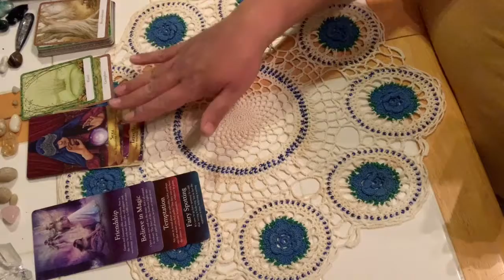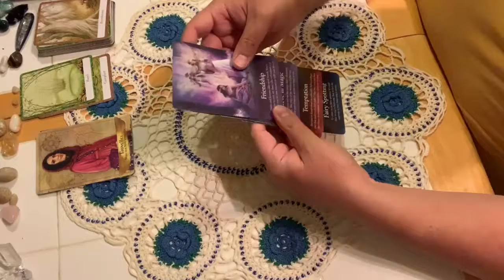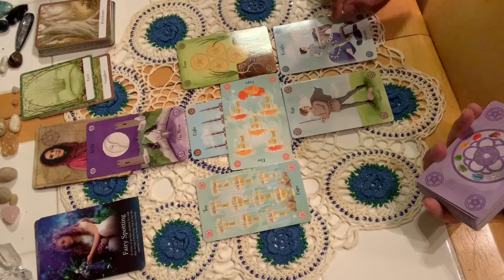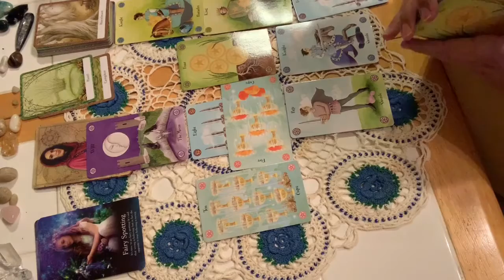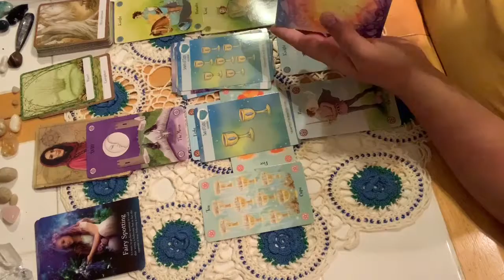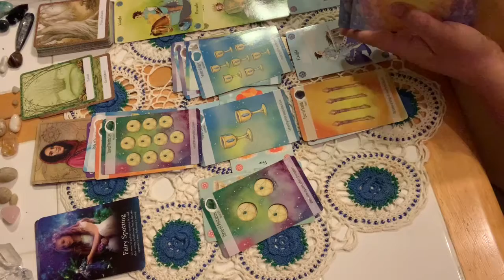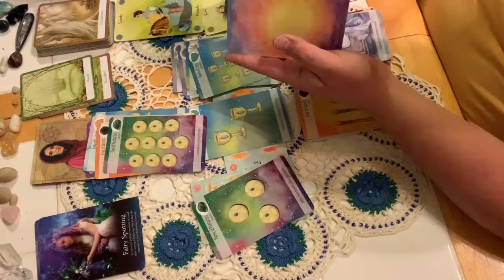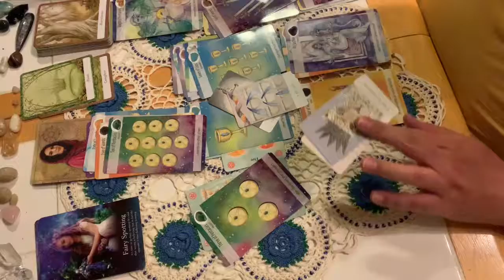Aquarius November Reading